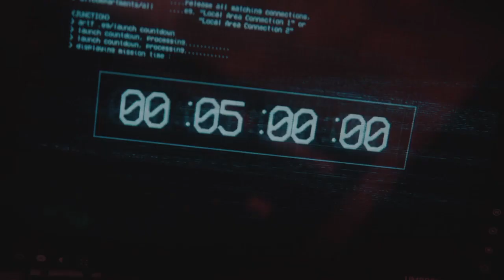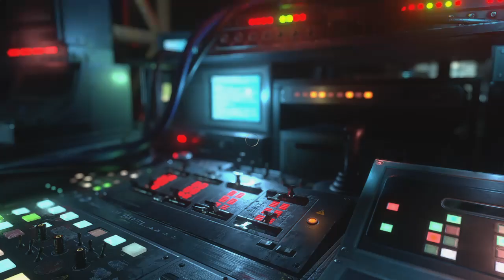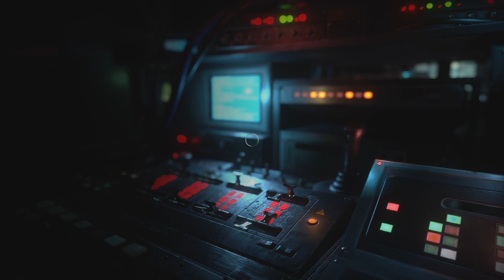RESIDENT EVIL RESISTANCE_20200922130703